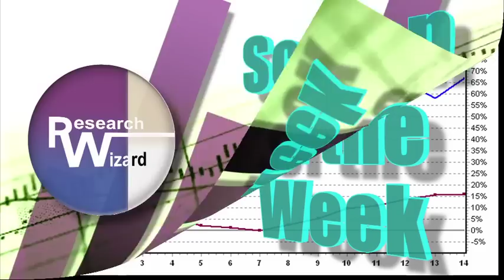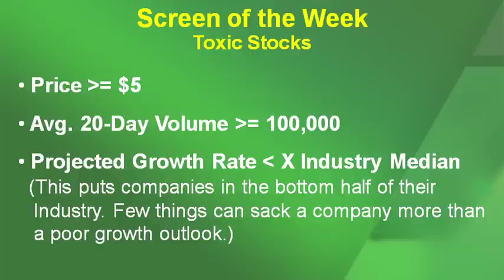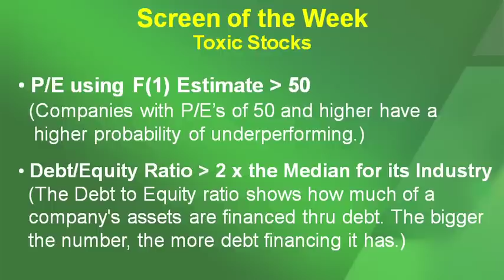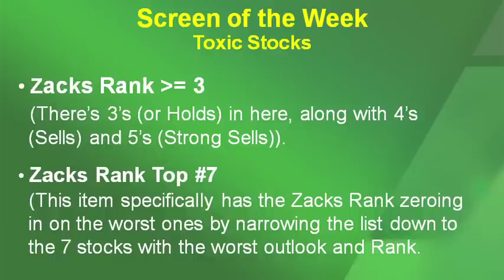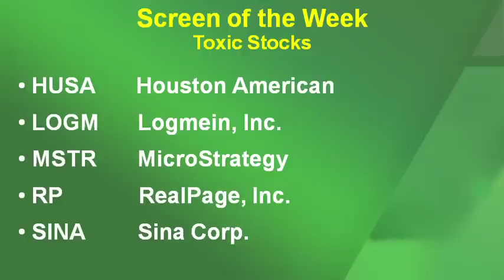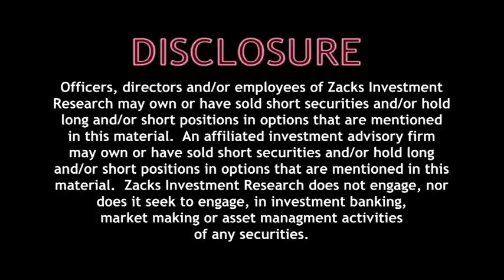Toxic Stocks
Kevin Matras pulls out his Toxic Stocks bearish screen that gained over 120% in the bear market of 2008, and shows how you might use it this year. Highlighted stocks include HUSA, LOGM, MSTR, RP and SINA.